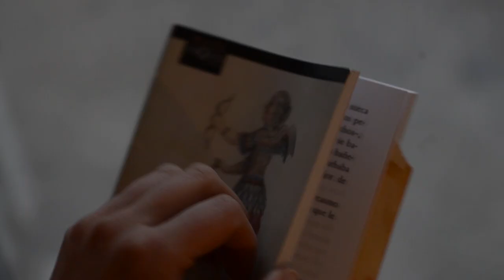Selección Cortometrajes Patagónicos 4 edición 2023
Título  DIRECTOR/A
1983  de Abigail Bertua
EL TIEMPO QUE NOS QUEDA de Leonardo Ramírez
LA NIÑX DEL MAR de Nair Gramajo
LA ZOZOBRA de Cinthia Infante
IÑAKI de Galia Guerrero
DEL CAMINAR EN EL VIENTO de RAMIRO ONTIVEROS
LA BRUJA DE LENGA de LLAO LAUTARO NAVARRA
HISTORIA DE UN CUADRO de Facundo Lezcano
YEKA de Alberto Belt
"RETRUCO"de Francisco Aranda
EL LUGAR DEL QUE ME FUI  de Renata Barbitta
TK CHOELE de Fernando Toth
REBENQUE de Matías Antú Goméz
UN NIÑO de SOLO Miguel Garces
8 FOCOS de Christmas Pugh
Diciembre ´74  de Lucia Ottaviano, Lihue Gil, Chiara Diorio
"AL OTRO LADO DEL AGUA"  de Romina Paola Salazar
A 40 AÑOS de María Laura Gerola
He has never ever eaten a cake de Alejo Estrabou
La Presentación de Fiorella Contreras/ Matias Napoli
LA PERLA  de Máximo Coduti

Trailer : facundo Lezcano
Dirección Artística y Producción General Aymará Rovera